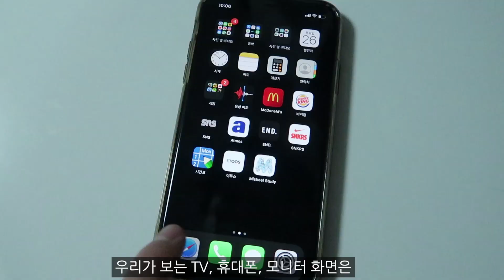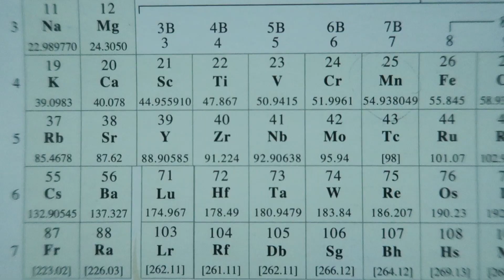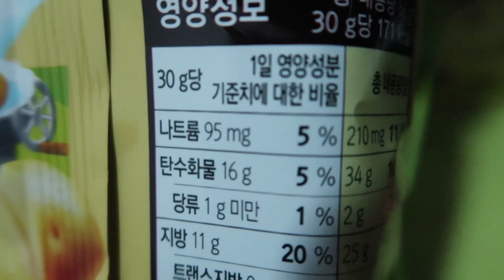[2019 화학창의 콘텐츠 공모전 수상작] 모두의, 모두에 의한, 모두를 위한 '화학'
"정말 화학이 나쁜 걸로 만 생각해?" 😟
"우리가 입고 쓰고 먹는 것 모두 화학이라구!" 😄

2019 화학창의 콘텐츠 공모전
일반부 영상 부문 장려상 수상작
/ 김강현, 허동구

화학 교육, 진로, 문화, 콘텐츠…
화학의 모든 것을 담은 플랫폼 🌐

"입 벌려, 화학 소식 들어간다!" 📨
한국화학연구원 '뉴스레터' 구독 신청